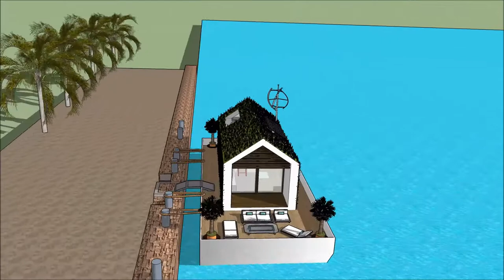لوکس ترین خانه های جهان ویلا ی لوکس طراحی معماری چیست؟ معماری چیست؟ طراحی معماری در ژاپن River Desi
The floating house villa houseboatzania launching an innovative high-end luxury yacht floating house villa mansion home design potentially as a display of exhibition of the لوکس ترین خانه های جهان ویلا ی لوکس طراحی معماری چیست؟ معماری چیست؟ طراحی معماری در ژاپن  River Desi.

The collection of the Floating house villa houseboatzania concept of لوکس ترین خانه های جهان ویلا ی لوکس طراحی معماری چیست؟ معماری چیست؟ طراحی معماری در ژاپن  River Desi consists of high luxury and architectural art pieces in minimalism combined with living on the waterfront of the harbour.

The floating house villa mansion yacht design has the basis to sustain living with high standards and contemporary structural design لوکس ترین خانه های جهان ویلا ی لوکس طراحی معماری چیست؟ معماری چیست؟ طراحی معماری در ژاپن  River Desi with numerous of prospects for excessive living and celebrating the desire of life worldwide: